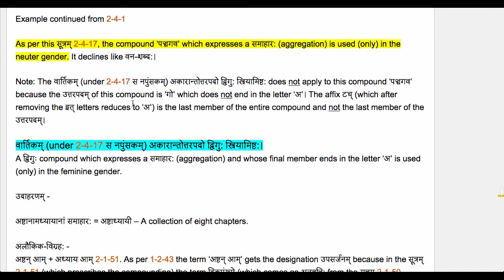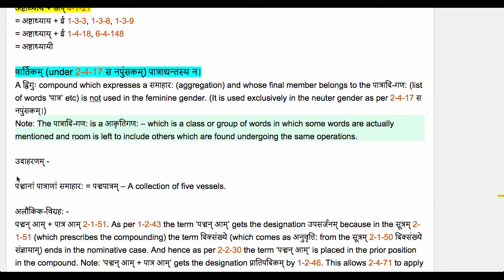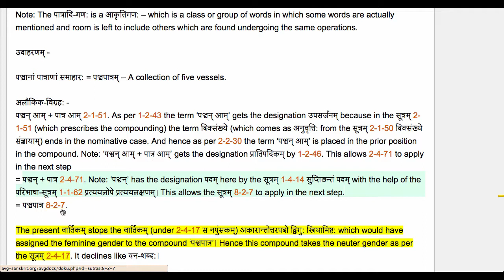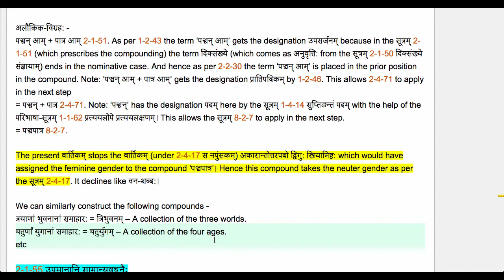Panini Sutra 2-4-17 vartikam 2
वार्तिकम् (under 2-4-17 स नपुंसकम्‌) पात्राद्यन्तस्य न।
A द्विगुः compound which expresses a समाहार: (aggregation) and whose final member belongs to the पात्रादि-गण: (list of words ‘पात्र’ etc) is not used in the feminine gender. (It is used exclusively in the neuter gender as per 2-4-17 स नपुंसकम्‌।)
Note: The पात्रादि-गण: is a आकृतिगण: – which is a class or group of words in which some words are actually mentioned and room is left to include others which are found undergoing the same operations.

उदाहरणम् -

पञ्चानां पात्राणां समाहार: = पञ्चपात्रम् – A collection of five vessels.

अलौकिक-विग्रह: -
पञ्चन् आम् + पात्र आम् 2-1-51. As per 1-2-43 the term ‘पञ्चन् आम्’ gets the designation उपसर्जनम् because in the सूत्रम् 2-1-51 (which prescribes the compounding) the term दिक्संख्ये (which comes as अनुवृत्ति: from the सूत्रम् 2-1-50 दिक्संख्ये संज्ञायाम्‌) ends in the nominative case. And hence as per 2-2-30 the term ‘पञ्चन् आम्’ is placed in the prior position in the compound. Note: ‘पञ्चन् आम् + पात्र आम्’ gets the designation प्रातिपदिकम्‌ by 1-2-46. This allows 2-4-71 to apply in the next step
= पञ्चन् + पात्र 2-4-71. Note: ‘पञ्चन्’ has the designation पदम् here by the सूत्रम् 1-4-14 सुप्तिङन्तं पदम् with the help of the परिभाषा-सूत्रम् 1-1-62 प्रत्ययलोपे प्रत्ययलक्षणम्। This allows the सूत्रम् 8-2-7 to apply in the next step.
= पञ्चपात्र 8-2-7.

The present वार्तिकम् stops the वार्तिकम् (under 2-4-17 स नपुंसकम्‌) अकारान्तोत्तरपदो द्विगु: स्त्रियामिष्ट: which would have assigned the feminine gender to the compound ‘पञ्चपात्र’। Hence this compound takes the neuter gender as per the सूत्रम् 2-4-17. It declines like वन-शब्द:।

We can similarly construct the following compounds -
त्रयाणां भुवनानां समाहार: = त्रिभुवनम् – A collection of the three worlds.
चतुर्णां युगानां समाहार: = चतुर्युगम् – A collection of the four ages.
etc